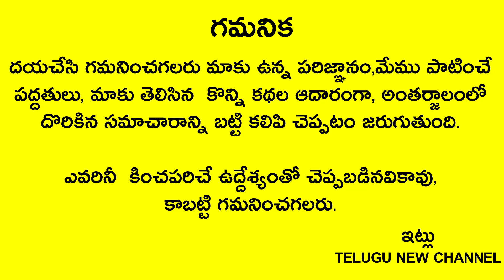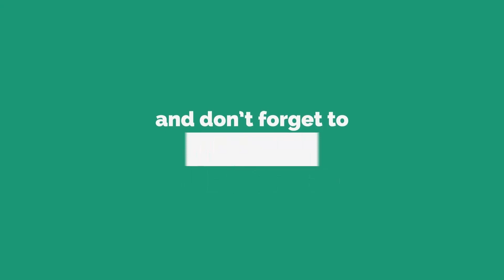రేపే మహాలయ అమావాస్య 12 గం.ల లోపు అరటి ఆకుతో ఇలా చేయండి కుబేరులవుతారు లేదంటే సంవత్సరం వరకూ దరిద్రమే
Telugu New